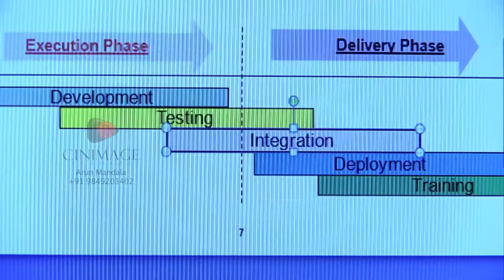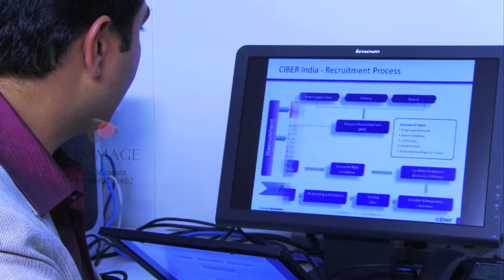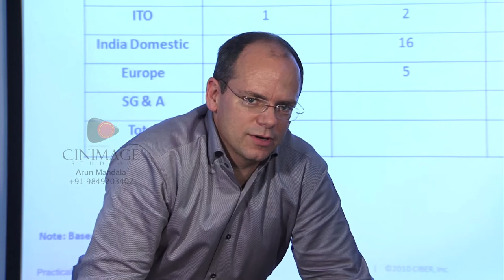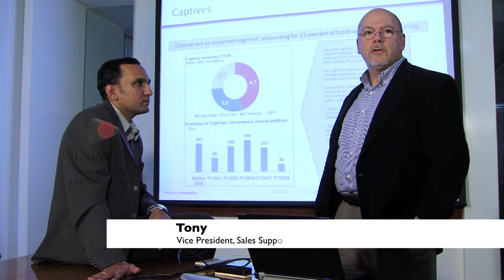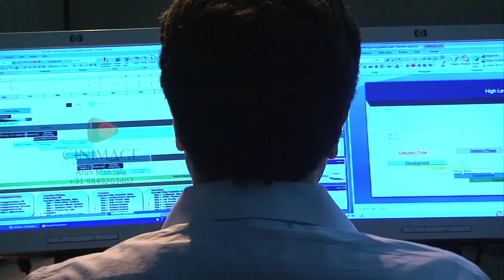Corporate Video: Ciber